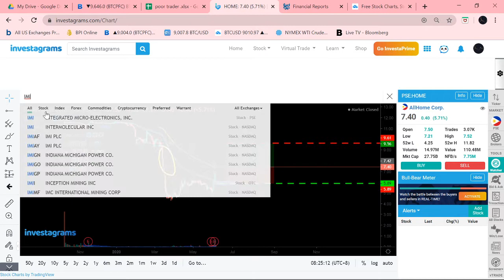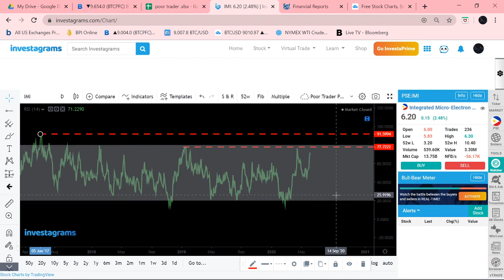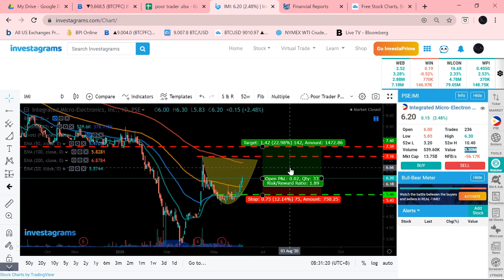Integrated Micro-Electronics, Inc. (IMI) Technical Analysis